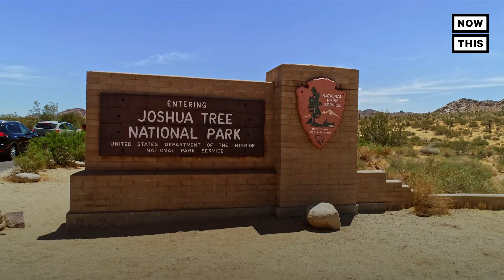Joshua Tree National Park is Disappearing Thanks to Climate Change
Want Proof Climate Change is Here? Look to Our National Parks. In the next century, Joshua Tree National Park could disappear due to climate change. The increase in temperatures and decrease in precipitation means the climate may become unsuitable for sustaining Joshua tree forests.

Organizations like the National Park Service and the National Wildlife Federation are operating with a battlefield triage mindset as they decide what to save and what is a lost cause.